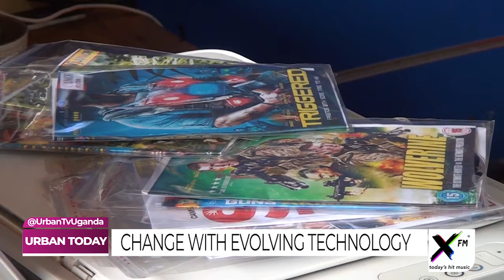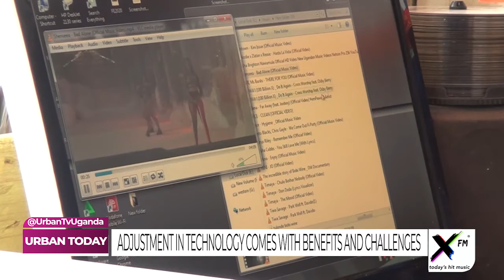UrbanToday: Surviving on CDs and a salon, meet Bonny Kiwanuka